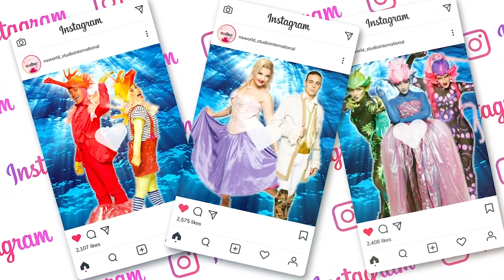Cours loisirs Aix - en - Pce - Sabine "Don't cry for me argentina" Live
Le NS World Studio International se situe à Aix en Provence au 11 rue Louise Colet 13090 Aix en Provence
Cette école de chant, danse, théâtre, est l'un des meilleurs centres de formation de comédie musicale professionnel d'Europe, France métropolitaine, Provence Alpes Côte d'azur.
Découvrez  les cours loisirs adultes tout âge, durant leur enregistrement studio au sein même de l'école. Les cours ont lieu tous les lundis et jeudis de 19h à 22H Atelier pluridisciplinaire chant danse théâtre, un groupe convivial et bon esprit!
N'hésitez pas à nous contacter pour tout renseignement et inscription.

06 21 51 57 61